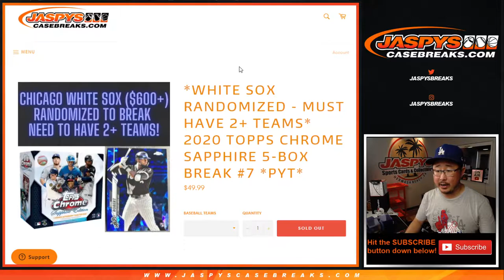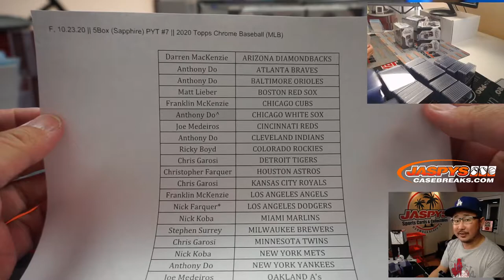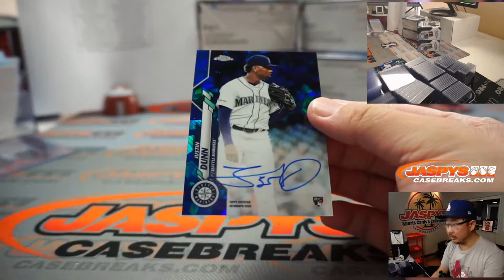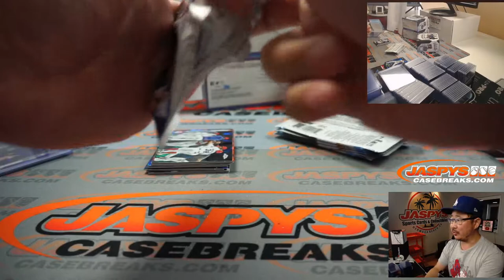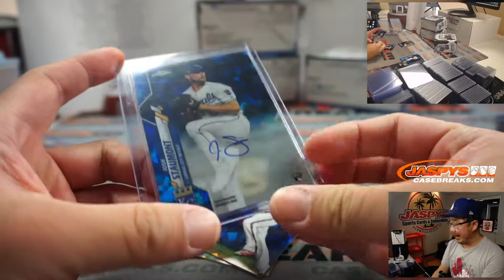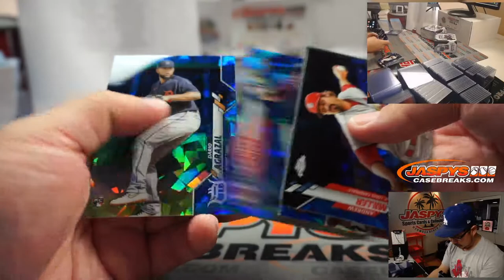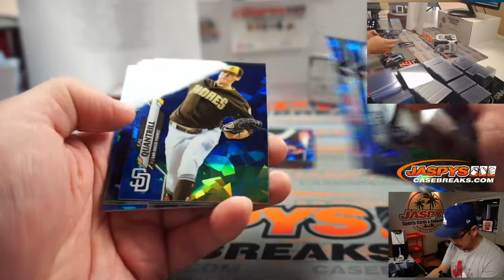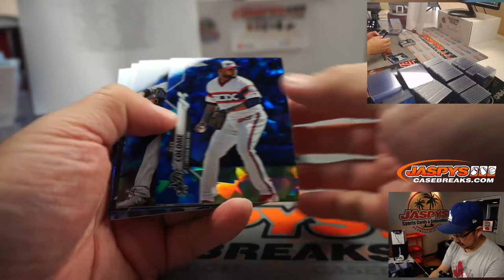F, 10.23.20 || 5Box (Sapphire) PYT #7 || 2020 Topps Chrome Baseball (MLB)